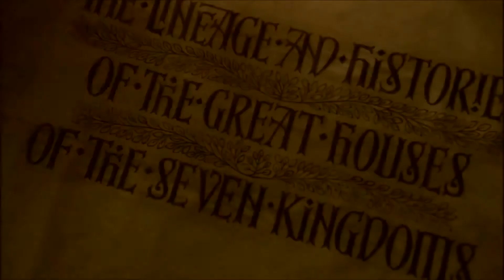Light Lore - Game of Thrones - House Greyjoy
Join Cipyaar as he traverses the world of Westeros simplifying all the key historical events, characters and people that shaped the Game Of Thrones universe you know and love!
(I may detail historic events only in the books but I will never spoil anything for the people watching the show)

REQUESTED VIDEOS INCLUDE:
House Stark
Wildlings
House Tarth

Game Of Thrones™ licence is owned by George R.R Martin and HBO